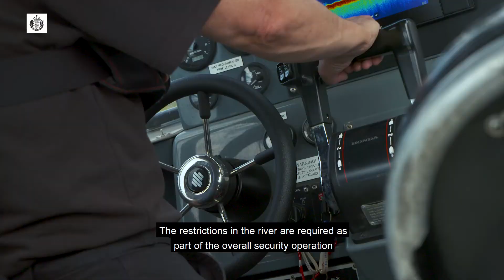Police Scotland's Dive and Marine Unit prepare for COP26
Police Scotland’s Dive and Marine Unit have been searching waterways in the run up to COP26 to ensure the safety of all persons involved and the wider public.

During COP26, the Ministry of Defence Police will monitor the River Clyde, with assistance when required from Police Scotland divers. The river will be subject to movement and mooring restrictions for approximately three weeks.

 Superintendent, Stevie Irvine, talks about the role of the Dive and Marine Unit.